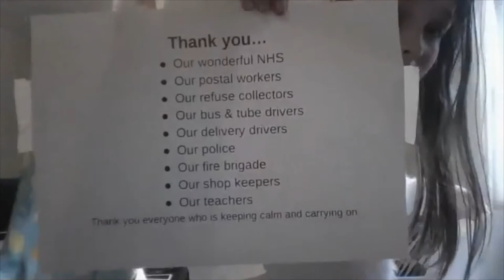We Heart NHS - by Class C1. All actors are from our Junior drama classes.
Young Actors Theatre is due to open again from 16th April with limited spaces.